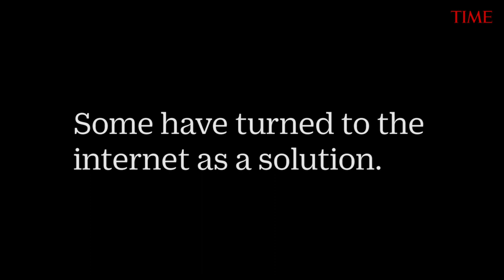COVID-19 : How Artists Are Forging A New Era Of Online Performance | TIME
In an industry that’s often tumultuous to begin with, performers are now turning to technology-enabled alternatives to produce their art and make ends meet. The result is a newly vibrant artistic ecosystem, made possible by an army of laptops and smartphones.

ABOUT TIME
Coronavirus: How Artists Are Forging A New Era Of Online Performance